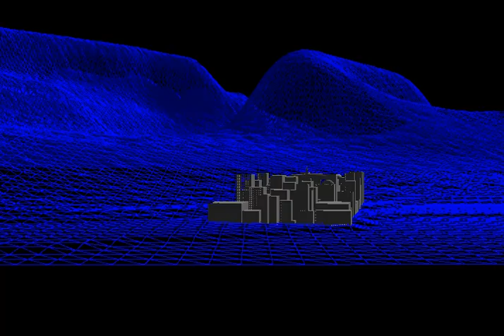Testing the Island Animation